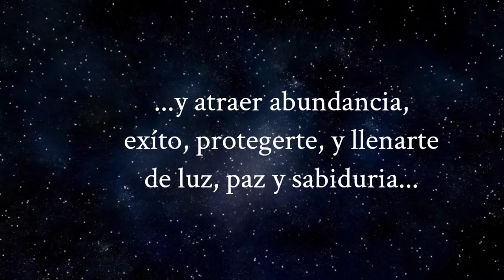Limpieza Mágica del Hogar: Cómo Crear tu Fregona Mágica para Alejar Negatividad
¡Bienvenidos a una experiencia de limpieza mágica y transformadora! En este video, exploraremos "Cómo Crear tu Fregona Mágica para Alejar Negatividad". Únete a mí en este viaje de limpieza espiritual, donde aprenderás a convertir la tarea cotidiana de limpiar en un poderoso ritual para alejar la negatividad.

🪣 Elementos Mágicos: Descubre cómo seleccionar y preparar elementos mágicos para incorporar en tu fregona. Desde hierbas purificadoras hasta aceites esenciales, aprenderás a potenciar tu limpieza con energía positiva y protectora.

🌪️ Ritual de Limpieza: Te guiaré a través de un ritual mágico para limpiar tu hogar de energías negativas. Con la fregona mágica que has creado, aprenderás a canalizar intenciones positivas mientras limpias, transformando tu espacio en un refugio de luz y positividad.

✨ Protección Continua: Exploraremos cómo mantener la energía positiva en tu hogar a lo largo del tiempo. Aprenderás a recargar tu fregona mágica y a integrar este ritual en tu rutina de limpieza para una protección continua.

¿Estás listo para convertir la limpieza en un acto mágico que transforma tu hogar? ¡Haz clic y comienza tu viaje de limpieza mágica ahora mismo!